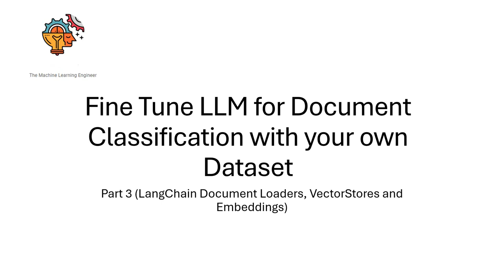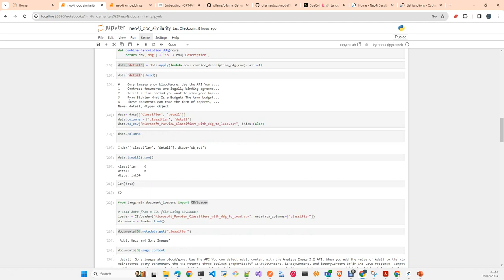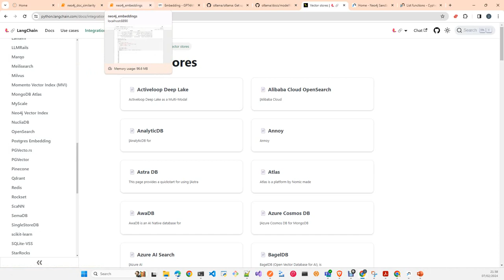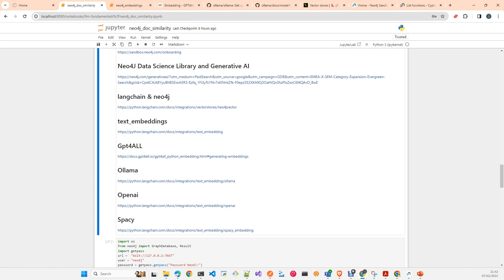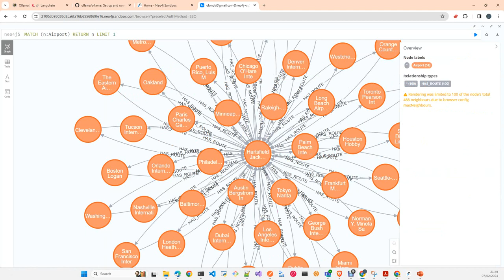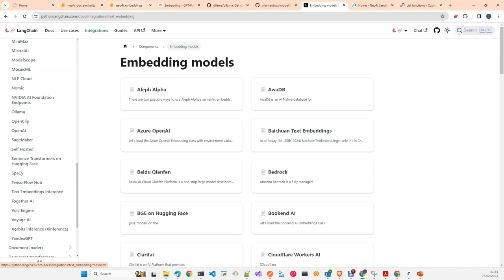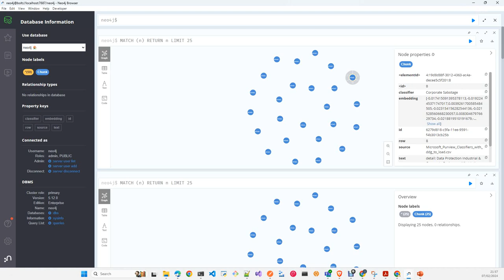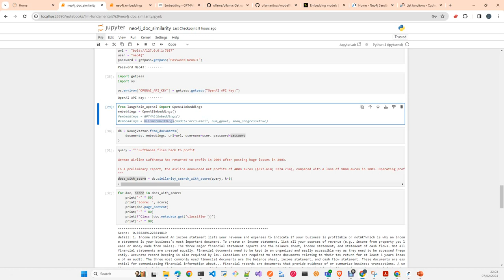Document Similarity: Langchain OpenAi Embeddings y Neo4J Español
En este Video vamos a utilizar Langchain para hacer document classification con los conectores de OpenAI y Neo4J